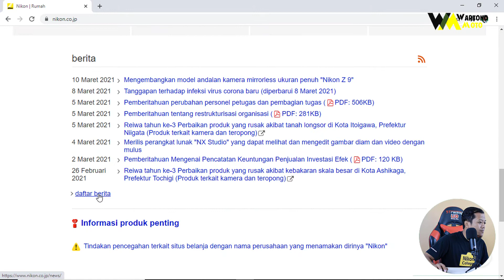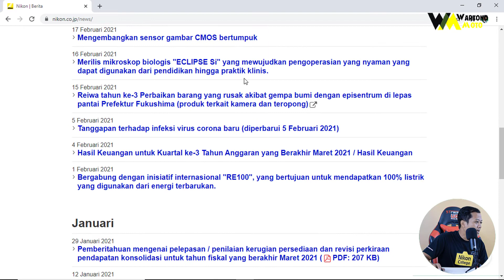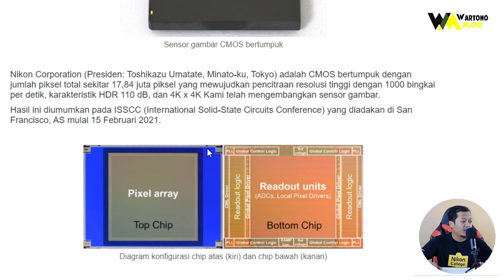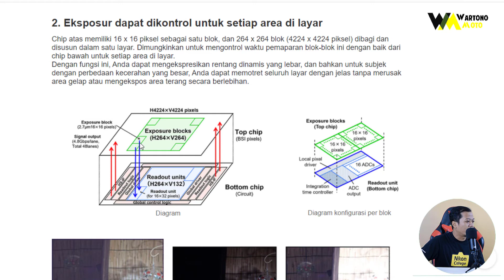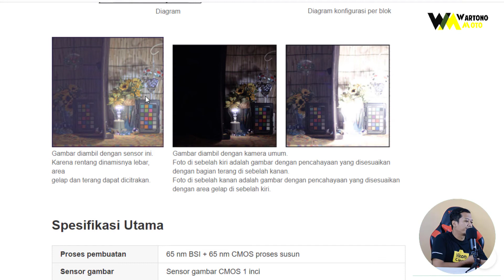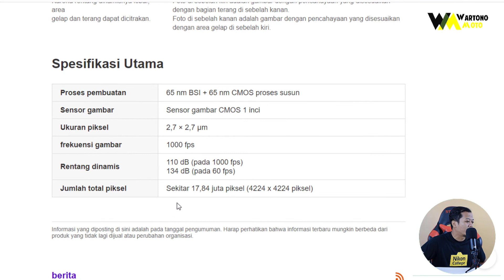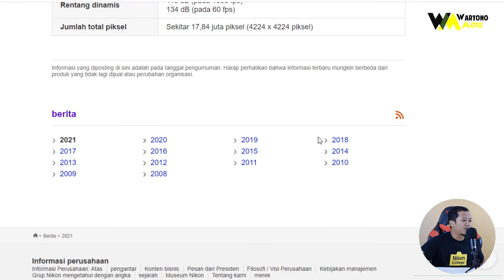Nikon Bikin Sensor Sendiri, Kecepatan Tinggi Hingga 1000 FPS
Nikon Corporation (Presiden: Toshikazu Umatate, Minato-ku, Tokyo) membuat sensor CMOS bertumpuk dengan jumlah piksel total sekitar 17,84 juta piksel yang mewujudkan pencitraan resolusi tinggi dengan 1000 bingkai per detik (1000 fps), karakteristik HDR 110 dB, dan 4K x 4K telah dikembangkan oleh Nikon.

Hasil ini diumumkan pada ISSCC (International Solid-State Circuits Conference) yang diadakan di San Francisco, AS mulai 15 Februari 2021.

Sebagai produsen peralatan optik, Nikon juga terlibat dalam penelitian dan pengembangan sensor gambar mutakhir, yang merupakan inti dari teknologi video, berbasis teknologi optik, teknologi pengukuran / pemrosesan presisi, dan teknologi material. Saat ini sensor gambar digunakan tidak hanya di bidang video seperti kamera digital dan smartphone, tetapi juga di berbagai bidang industri seperti otomotif. Di semua bidang, ada permintaan akan sensor gambar yang mencapai semua kekompakan, bobot ringan, kecepatan bingkai tinggi, rentang dinamis lebar, dan resolusi tinggi.

Perkembangan teknologi sensor gambar sangat diperlukan untuk Nikon, yang memimpin industri video, dan kami akan terus meneliti dan mengembangkan sensor untuk menanggapi permintaan pasar.

Terima kasih